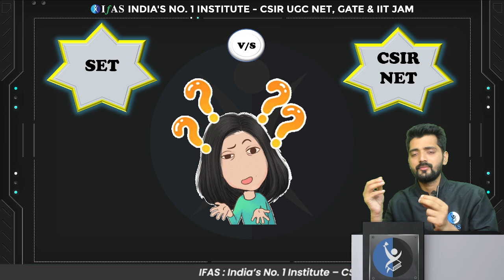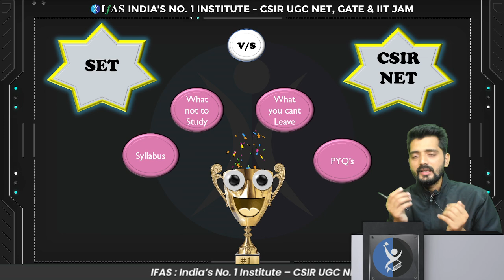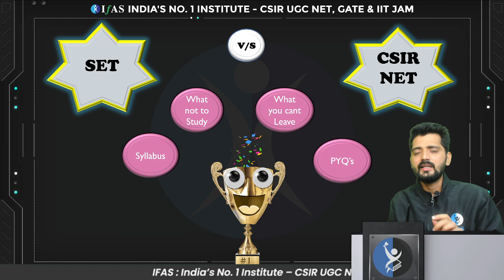SET v/s NET ??? | IFAS